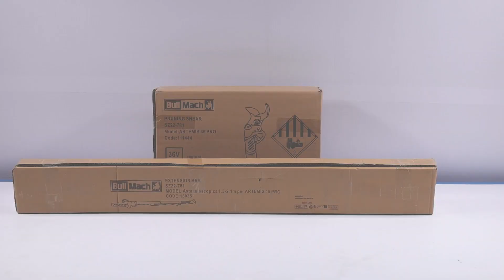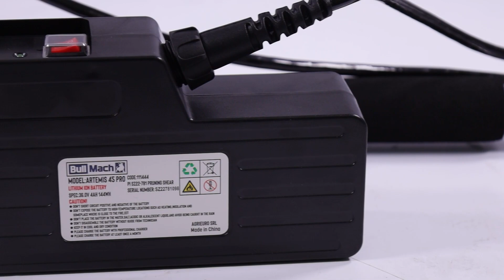Forbice elettrica da potatura BullMach ARTEMIS 45 PRO: montaggio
*Come montare la Forbice elettrica da potatura BullMach ARTEMIS 45 PRO - asta di prolunga 1.5/2.1 m?*

0:00-0:05 Intro
0:05-0:23 Unboxing
0:23-0:29 Ordine ricambi
0:29-1:02 Guida al montaggio
1:02-1:33 La macchina montata
1:33-1:40 Outro

Questo Kit contiene La forbice elettrica BullMach ARTEMIS 45 PRO su asta di prolunga BullMach per permetterti di lavorare in ogni tipo di esigenza.

La forbice elettrica BullMach ARTEMIS 45 PRO con una potenza nominale di 36 V, è lo strumento ideale per effettuare lavori di potatura su frutteti e vigneti.

La forbice combina lunga autonomia, potenza e velocità di esecuzione, unita all'efficienza nel taglio bypass.

È una forbice maneggevole e molto leggera, che consente di svolgere in modo semplice ed efficace tutti i lavori di potatura più impegnativi.

Grande bilanciamento viene apportato nella forbice grazie a una distribuzione perfetta del peso.

Queste forbici elettriche BullMach sono perfette per viticoltori e frutticoltori che hanno l'esigenza di operare in assenza di motocompressori o di compressori agganciati al trattore.

La forbice da potatura elettronica BullMach ARTEMIS 45 PRO consente la regolazione in due diverse ampiezze di taglio tramite l'uso del grilletto.